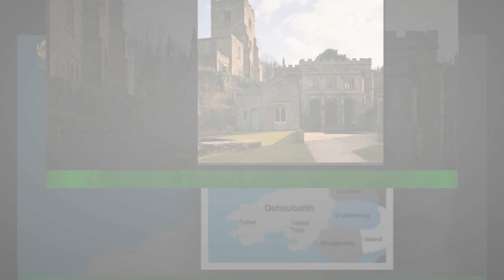Important royal court of the of Gwynedd acquired by Cadw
An important court of the medieval princes of Gwynedd, who ruled Wales after the Romans, has been acquired by Cadw. Llys Rhosyr, situated near Newborough, Anglesey, is the only court of the Welsh Princes in Wales with visible remains that can be visited by the public. It is also the only undefended Court, or Llys, of the Welsh princes that has been confirmed through archaeological excavation.